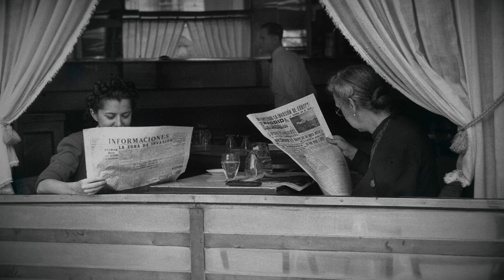85EFE Grandes Firmas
EFE cumple 85 años y, para celebrarlo, estrena por primera vez una web que recopila su historia, dedicada a cumplir con la misión de ofrecer la visión del mundo en español, siempre desde el rigor informativo y la conexión con las sociedades del mundo.

Navegando por la web “EFE hace Historia”, los usuarios podrán conocer de primera mano los hitos informativos de la primera agencia internacional en español, fundada en 1939.